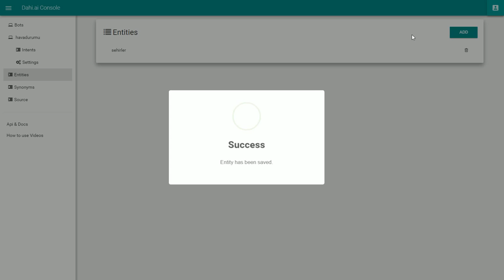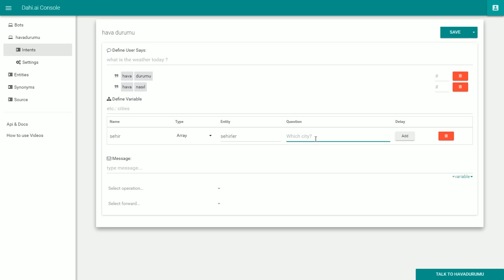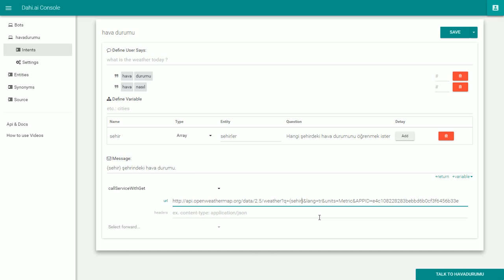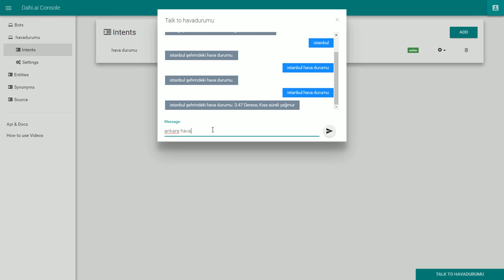Dahi.ai - Service kullanımı ve Hava durumu botu oluşturma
Dahi.ai platformu üzerinde entity ve service kullanarak bir hava durumu botu oluşturulduğunun gösterildiği eğitim videosu.